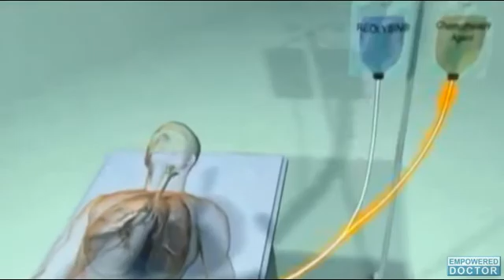Macrophage "Trojan Horse" Treatment Kills Cancer in Mice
An experimental treatment involving the use of white blood cells in a "Trojan horse" role to deliver a tumor-destroying virus, completely eradicated prostate cancer spread following chemo or radiotherapy in mice. The researchers hope that clinical trials involving human patients with prostate cancer can begin early this year. The study was published in the journal Cancer Research.